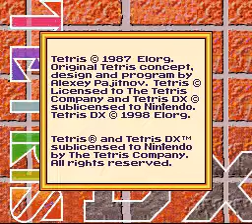Tetris DX Player GBC SGB 2 Select Music Modifier A9 Cutscene Unused Full Korobeiniki Theme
Game Boy Game Genie code: 644-5CB-E6F (Codebreaker: 00445C-64 for GBC/SGB/SGB2 hardware systems. Patch ROM / change instruction from ROM5: 445B 014100 ld bc, 0041 to ROM5: 445B 016400 ld bc, 0064: address 0x0001445C)
Replace A-TYPE Music With Korobeiniki (Original Tetris 'Famous' A-TYPE:
There are four critical tiers and only the last line affects the top-most two rows of the stage's music, therefore it is optional. The unused song will loop during silence after a Tetrimino is set into the structure.
Game Genie:
57D-01B-3B6
64C-2CB-913
64C-31B-917
64C-36B-D5B
Codebreaker:
004D01-57
004C2C-64
004C31-64
004C36-64

A full version of this  alsosong exists, bizarrely unused and I have no idea why it was never included as a regular in-game song.